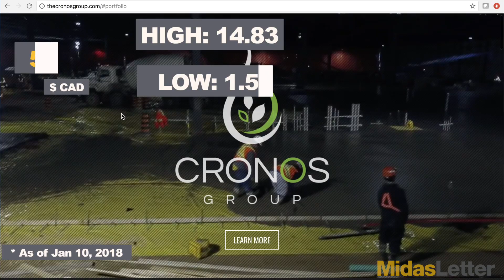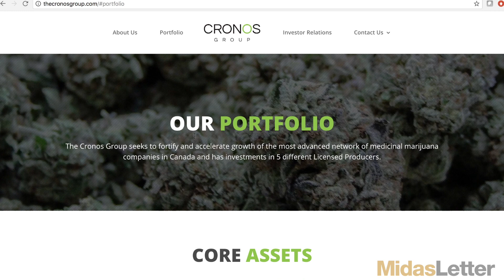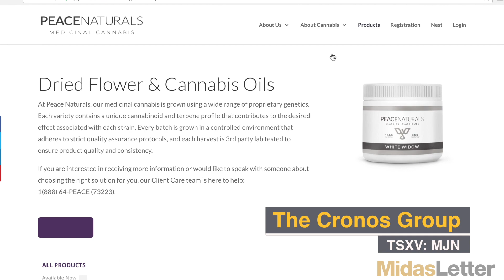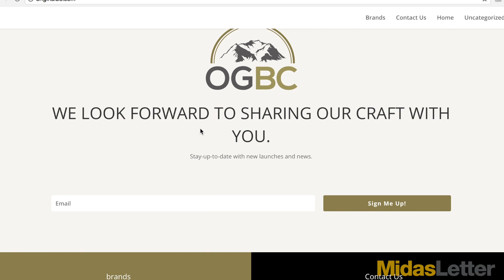Cronos Group Inc CEO Michael Gorenstein on Company's Continued Growth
The Cronos Group Inc (TSE:CRON) (NASDAQ:CRON) (FRA:7CI) President and CEO Michael Gorenstein talks about his company's continuing growth and their plans for the future. He also comments on the current cannabis landscape in the USA and Canada.